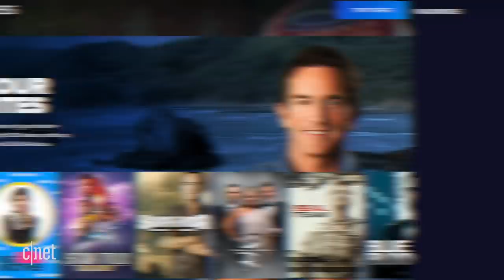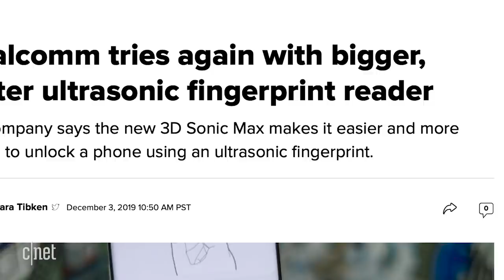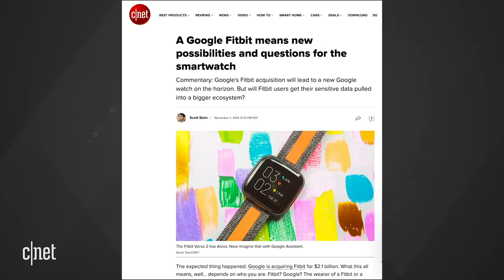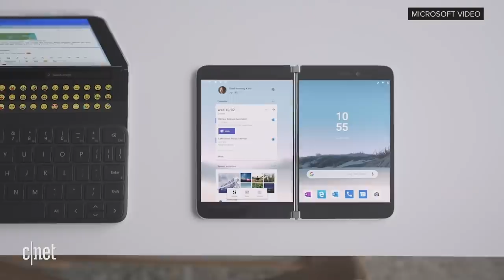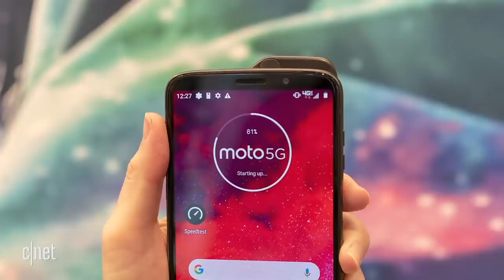2020 Tech: What's exciting about it!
A new year will bring some awesome things to people who love streaming, their phones or amazing tech!